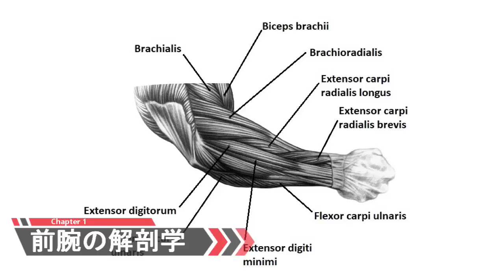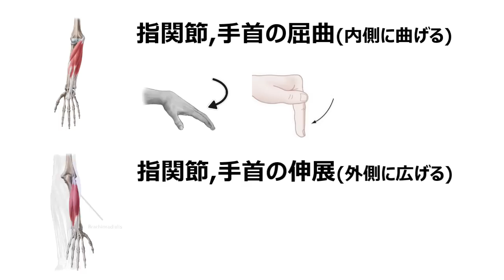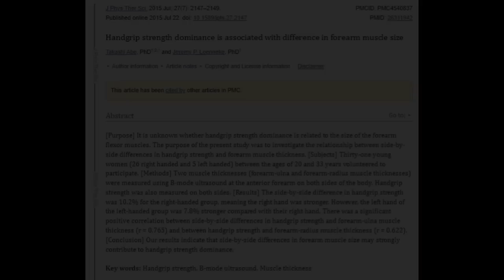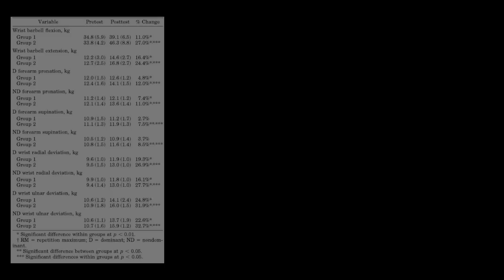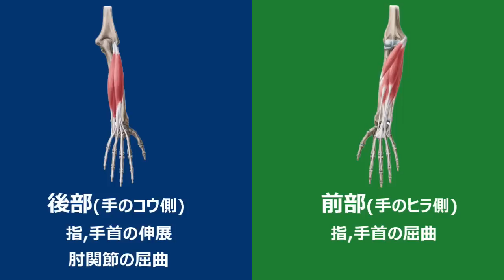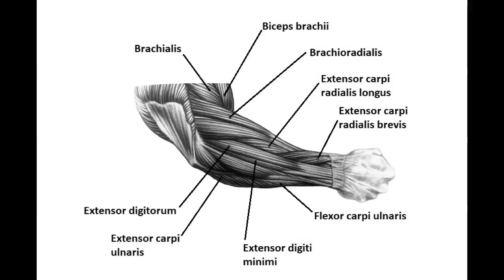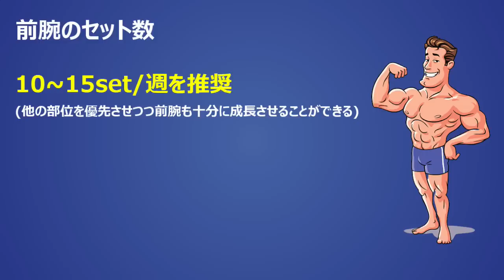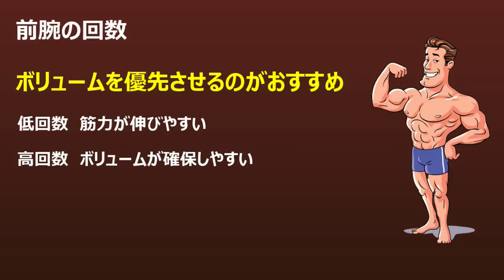【腕トレ】筋肉の中で最も目立つ前腕の科学的鍛え方,筋トレ法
前腕は良く見過ごされがちな筋肉の一つです。特にTシャツを着ているときに実際に露出しているのは上半身では前腕と首くらいであるため一般的には大胸筋や背中よりもはるかに目立ちやすく人の目に触れるケースが多い筋肉です。

そのため、この筋肉を理解して鍛えることで外見に大きな違いを生み出すのは間違いありません。
この動画ではそんな前腕について科学的なデータを基に正しい鍛え方を紹介します。

前腕の筋肉は背中の筋肉群と似ており、非常に多く、おおよそ20以上の筋肉が存在しているためそれぞれの筋肉の名前や動きを理解してトレーニングしなければいけないのかと思う人もいるかもしれませが、その必要はなく前腕の筋肉が働く運動はそこまで多くないため前腕の筋肉の大まかな解剖学的な知識だったりどんな運動で前腕が働くかを覚えておく程度でほとんどの人にとっては十分です。

前腕の筋肉は肩の三角筋のように前部と後部があり、前部は手のひらと同じ面にある筋肉群、後部は手の甲と同じ面にある筋肉です。

前腕の筋肉のほとんどは指と手首の関節にまたがっているため、この関節を使った運動で主に使用されます。前部は指と手首の関節を内側に曲げる屈曲、後部はこの逆で指と手首を開くような伸展運動です。後部にある腕橈骨筋という前腕の中でも非常に大きな筋肉は前腕の中でも肘関節に関わる筋肉であるため、上腕二頭筋のカールトレーニングなどでも活性化されています。

前腕の解剖学的な知識で重要になるのは前部と後部があり、前部は指と手首を内側に閉じる運動、後部は指と手首を外側に開くような運動。後部にある腕橈骨筋は、カールのように肘関節を曲げる運動でも働くということです。